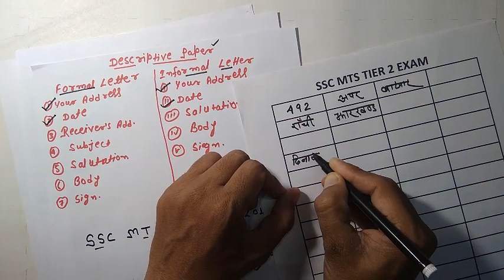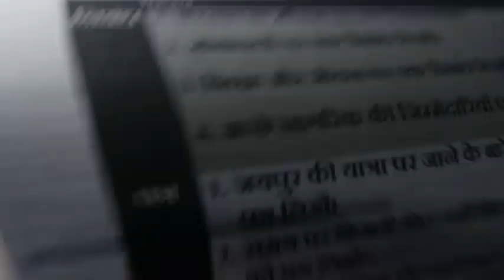SSC MTS TIER 2 परीक्षा में एक अच्छा पत्र कैसे लिखें ! STEP BY STEP HOW TO WRITE A LETTER MTS EXAM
SSC MTS TIER 2 परीक्षा में एक अच्छा पत्र कैसे  लिखें ! STEP BY STEP | HOW TO WRITE A LETTER
SSC MTS TIER-2 2019 Previous Yrs प्रश्न-पत्र ये काम करो 100% पहली बार में ही सिलेक्शन
HOW TO WRITE A LETTER  IN SSC MTS TIER 2 EXAM
ssc mts tier 2 cut off 2017
ssc mts tier 2 model paper
ssc mts tier 2 paper
ssc mts tier 2 previous year question paper in hindi
ssc mts tier 2 previous paper
letter writing
lettering
letter of credit
letter box
letter likhte likhte sogi
letter writing in hindi
letter application
letter and number series
a letter words
e letter words